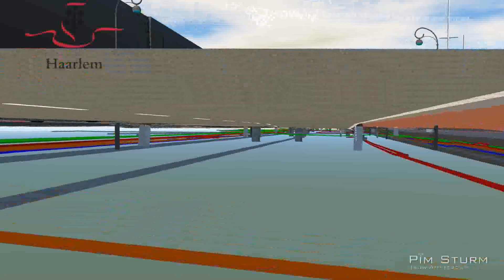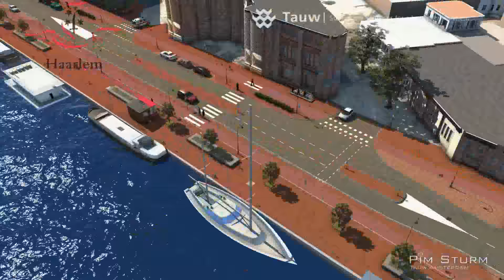Visualized Infraworks road design at Harlem The Netherlands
This is the InfraWorks model of the Friese Varkenmarkt in Haarlem the Netherlands. In order to improve the quality of the project, the 3d design was used during consultations